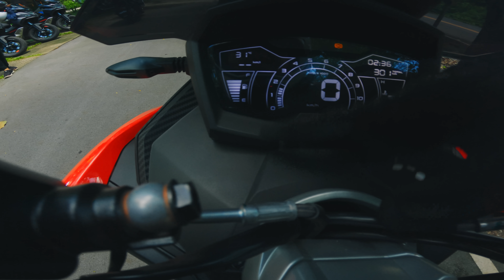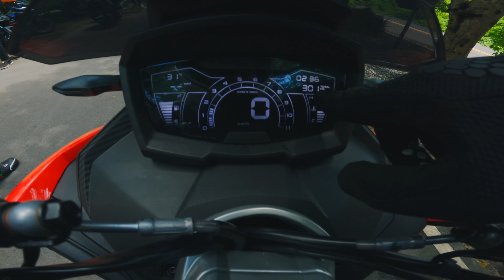รีวิว Aprilia SR GT 200 หลังออกทริป 400km ซิ่งทางดำ ดันทางดิน ไปได้ทุกทีจริงๆ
พิเศษสำหรับลูกค้าที่จองรถ Aprilia SR GT ผ่านช่องทาง จำนวน 500 ท่านแรก
รับของที่ระลึก Aprilia SR GT Premium Kit ประกอบไปด้วย หมวก, กระเป๋า, พวงกุญแจ และ สติ๊กเกอร์ (รวมมูลค่า 2,500 บาท)

ของที่ระลึก Aprilia SR GT Premium Kit จะได้รับในวันที่ท่านรับรถกับดีลเลอร์ที่ท่านได้เลือกไว้

0:00 intro
0:21 เปิดคลิป
4:17 ขี่ทางดิน
9:43 ขี่ทางถนน
12:49 เดินชมรายละเอียดรอบคัน
21:48 เรือนไมล์
23:10 outro